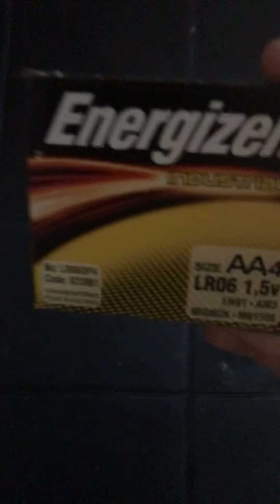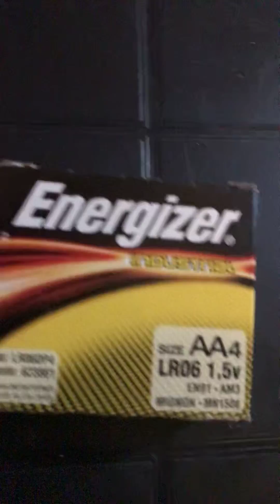Giveaway!!!!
Just feeling generous and want to give away some things.